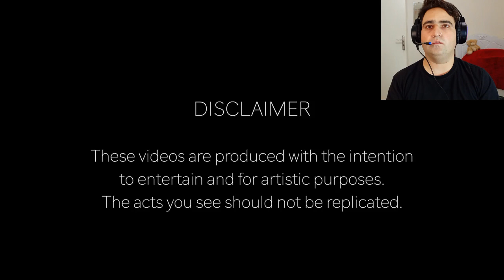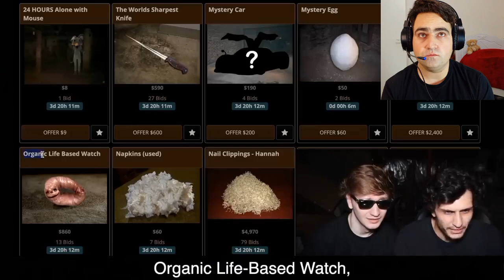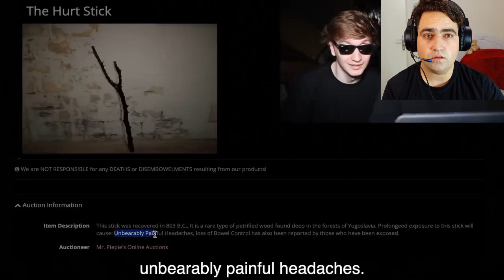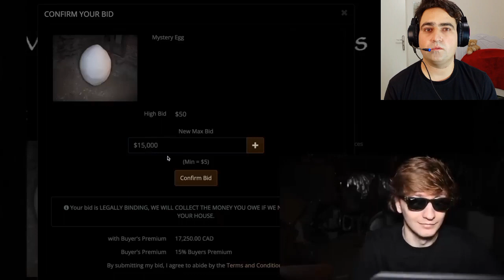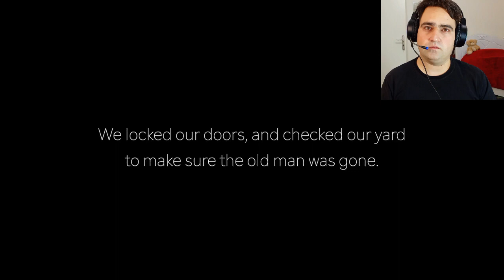❌ما یک تخم مرغ از دارک وب خریدیم! از داخلش یک موجود عجیب متولد شد 🔞😱❌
▶توضیحات در مورد ویدیو:
در این قسمت پارکر و چستر از دارک وب یک تخم مرغ عجیب و ترسناک خریدند که از داخلش یک موجود عجیب متولد شد.
رفقا سابسکرایب کنید هزارتایی شیم ویدیوهای ترسناک خفنی تو راهه😈
همیشه دو روز در میان ساعت هشت شب ویدئو جدید داریم لطفا سابسکرایب کنید و نوتیفیکیشن را روشن کنید تا به محض آپلود جدید اولین نفر بفهمید

-'Life of Luxury' ( / lifeofluxury  )
Song: Heart of the Beast
Album: Heart of the Beast
Song: Hit Me On My Way
Artist: Text Me Records / Jorge Hernandez
Album: Hit Me On My Way